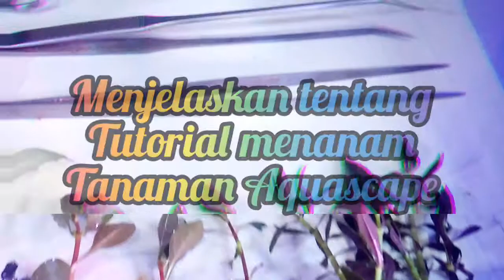Cara menanam tanaman Aquascape " background dan foreground "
cara menanam tanaman Aquascape background dan fourground dengan menggunakan pinset, untuk tanaman fourground atau karpet dengan menggunakan pinset ujungya bengkok, jadi mudah untuk penanamannya, klo untuk tanaman jenis background atau stem2an tinggi posisi d belakang menggunakan pinset lurus agar bisa menancapkannya dengan agak dalam ke dalam media soil, untuk pinset bengkok juga bisa untuk menjangkau penanaman d sela2 batu yg sulit d tanam.